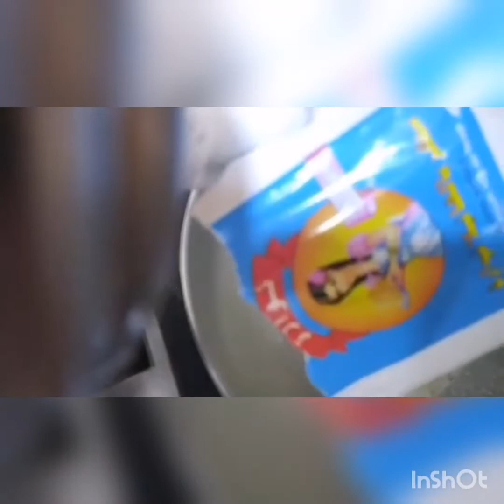بينيي على شكل وردة روعة في الشكل والمذاق😍😉